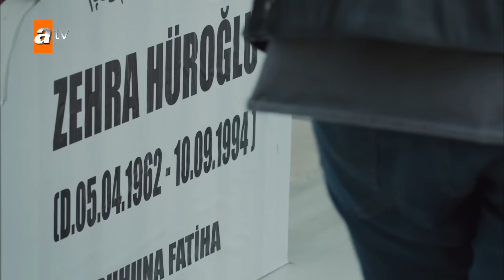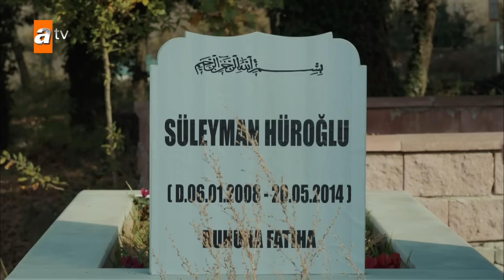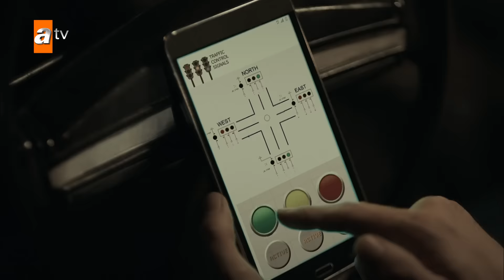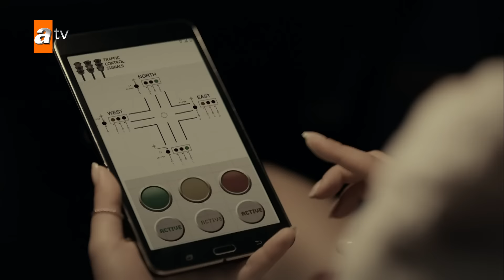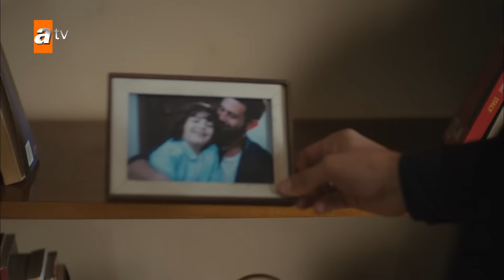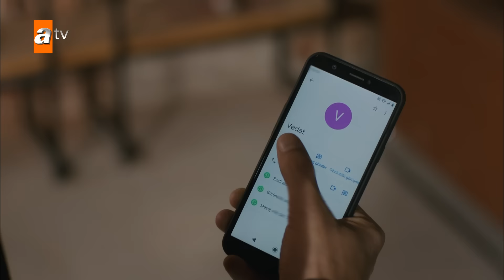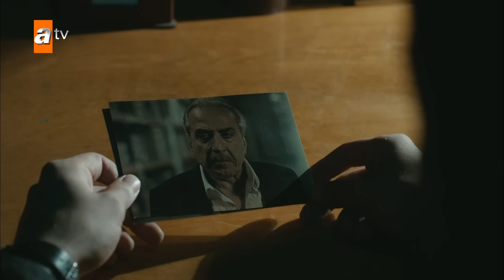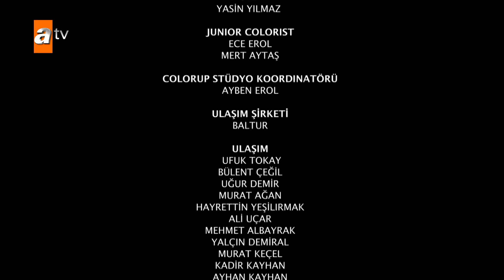Kimse Bilmez 24. Bölüm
Kimse Bilmez 24. Bölüm Özeti:
Ali ve Pilot, yıllar sonra kavuşur. Birbirlerinin hayatlarına yeniden girmeye çalışan iki kardeş, bir yandan da geçmişlerinin izleriyle yüzleşmeye devam ederler.
Ali, bir yandan kendinden saklanan geçmişinin peşine düşer ve tüm oklar Kurtbey’i gösterir. Kurtbey, bunca zaman sakladığı gerçeklerle Ali’den kurtulabilecek mi? Babasının katilinin Ali olduğunu öğrenen Vedat, intikam peşine düşer. Pilot, “babam” dediği kişiyi öldüreninin kardeşi Ali olduğunu öğrenecek mi?
Sevda ile bir bütün olmayı arzulayan Ali, onun için çok özel bir sürpriz hazırlar. Sevda’ya evlenme teklif eden Ali ne cevap alacak?
Öte yandan Uygar, Ali’yi öldürmek için yeni bir plan yapmıştır. Ali’yi öldürmeye çalışan Uygar, başarılı olabilecek mi?